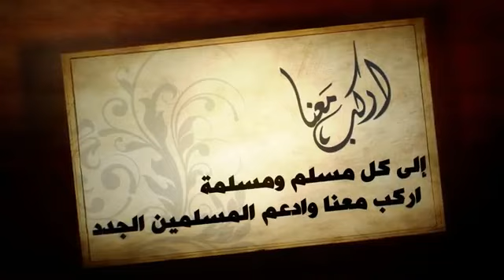إعلان سلسلة اركب معنا - ائتلاف دعم المسلمين الجدد.